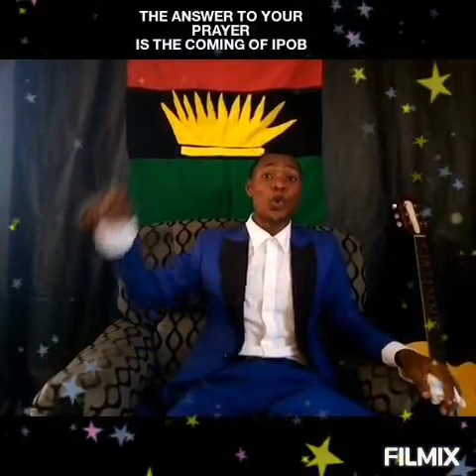Christian association of Nigeria should direct their letter of help to IPOB and not Israel and Ameri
Video from OMOTE BIAFRA.👯🏾👯🏾